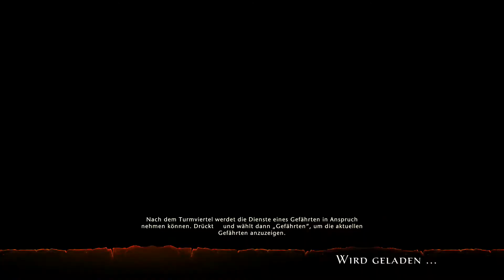NEVERWINTER #241 ∴ Verdeckte Abenteuer & Gyrion der Aszendent ∴ PS4 ∴ Let's Play Koop deutsch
Let's Play das Free-to-play-MMORPG “Dungeons & Dragons: Neverwinter Online” im Koop/Co-Op. Etwa zwei Jahre nach dem PC-Release, ist das Game nun auch für auch für PS4 und Xbox One erschienen. Das erzeugt bei uns einiges an Spannung, sind funktionierende MMORPGs auf Konsolen doch bis heute eher eine Seltenheit. Ein mutiger Schritt also, doch Neverwinter war schon auf dem PC einer der besseren Vertreter des Genres und konnte eine durchaus treue Fan-Gemeinde um sich scharen. Wir waren neugierig, wie sich der Titel auf der Konsole schlägt.
Neverwinter ist im Grunde ein typischer Vertreter seiner Zunft. Uns stehen verschiedene Rassen und Klassen zur Verfügung, wir lösen unzählige Quests, leveln, besuchen Dungeons gespickt mit Fallen und Monstern im Dungeons & Dragons-Flair (D&D) und sammeln reichlich Beute.

Die Architektur des Spiels kommt eigentlich einem Konsolenspiel zugute. Denn es gibt keine große, komplett offene Spielwelt, sondern instanzierte, überschaubare Gebiete sowie die Stadt Neverwinter als große Zentrale. Sowohl die Umgebungen als auch die Stadt sind im Großen und Ganzen sehenswert in Szene gesetzt mit hübschen Ausblicken und netten Details.
In einem Stadtviertel randalieren die Orks, auf dem Friedhof steigen die Toten aus den Gräbern und vor den Toren der Stadt entführen Dunkelelfen sämtliche Bauern. Eine durchgehende Hintergrundgeschichte führt uns linear vom Tutorial bis ins Endgame und erklärt, warum in Neverwinter das Chaos regiert. Erzählt wird die Handlung überwiegend in NPC-Monologen und gelegentlichen Zwischensequenzen.

Mit einer typischen Third-Person-Steuerung scheuchen wir unsere Spielfiguren durch die Gegend. Gegner werden im aktiven Kampfsystem per Fadenkreuz anvisiert, wobei uns eine automatische Zielhilfe unterstützt. Mit den fordernden taktischen Kämpfen eines Baldur's Gate oder Neverwinter Nights hat es letztlich nichts zu tun, vielmehr geht's stark in Richtung Guild Wars 2 und Tera.

Beim Inventar wird die Sache etwas fummelig, denn Neverwinter überschüttet uns geradezu mit Beute, was mit dem Gamepad zuweilen etwas umständlich zu handhaben ist.
Ihr könnt das Spiel kostenlos herunterladen und spielen, was ein zusätzlicher Anreiz dafür ist, den einen oder anderen Quest- oder Dungeon-Abend zu verbringen. Den obligatorischen In-Game-Shop gibt es natürlich ebenfalls. Dort werden vor allem hilfreiche Goodies wie Reittiere, Taschen oder Pakete mit verschiedenen Inhalten angeboten. Grundsätzlich könnt ihr aber das ganze Spiel absolvieren, ohne einen Cent zu bezahlen - Das möchtet ihr vermutlich auch, denn der In-Game-Shop ist erschreckend teuer.

∴ Publisher: Perfect World Entertainment
∴ Genre: Online Rollenspiel, Free-2-Play, MMORPG
∴ Plattform: PS4

Das ZWEIKAMPFSOFA stellt regelmäßig Koop-Spiele oder Spiele mit kooperativen Spielmodus in Form von unterhaltsamen Gameplay/Let's Play-Videos vor. Zusätzlich gibt es Talk- und Tagrunden sowie Game-Trailer.